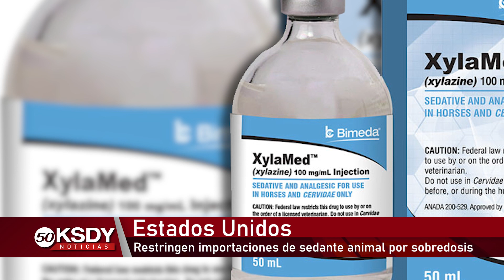Las Internacionales: Miles de personas se quedarán sin estampillas de comida adicionales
En Estados Unidos el Departamento de Seguridad Nacional conmemora 20 años de servicio. Restringen importaciones de sedante animal por sobredosis con fentanilo. Cientos de miles de personas perderán estampillas de comida adicionales. En México la Sedena confirma responsabilidad en masacre de Nuevo Laredo.En Grecia al menos 36 muertos y casi un centenar de heridos tras choque de trenes. Bielorrusia y China sostienen encuentro en medio de tensiones de la guerra.